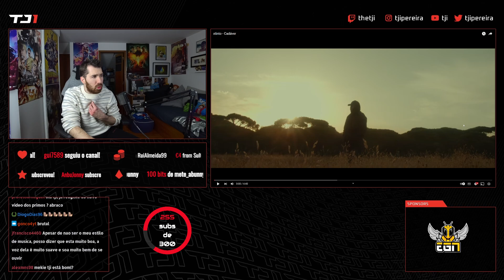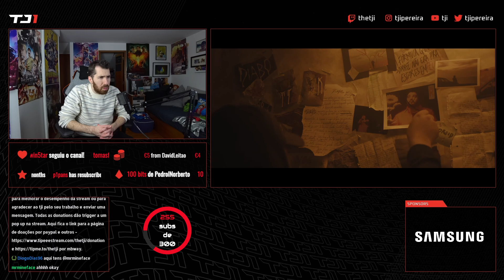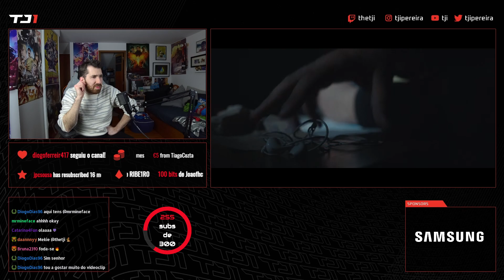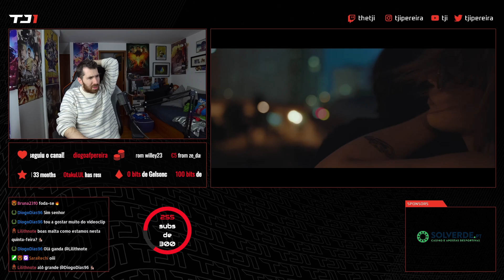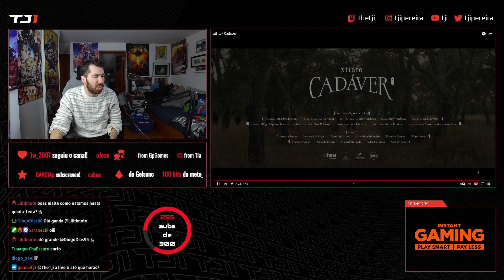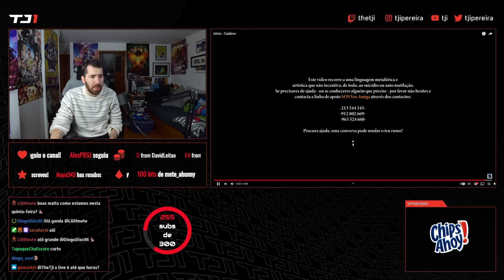TJI REAGE A XTINTO - CADÁVER